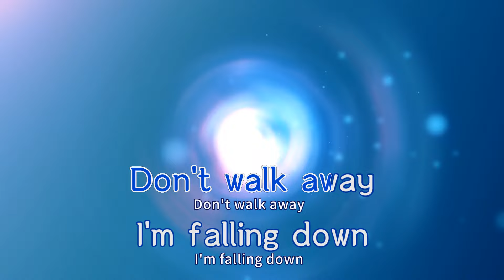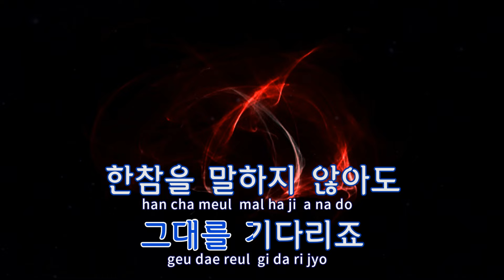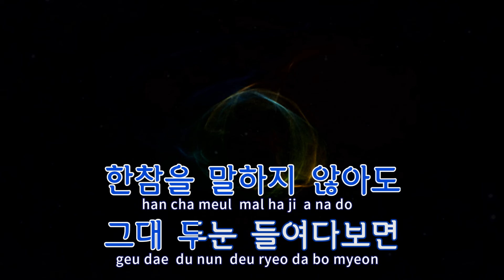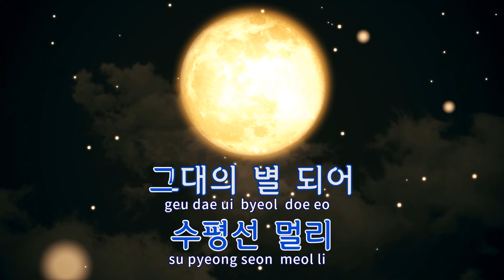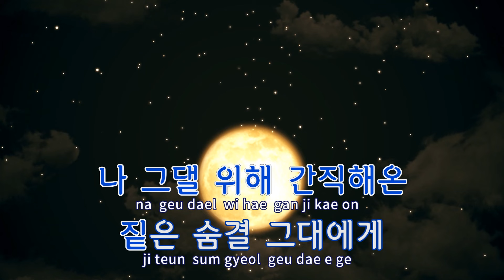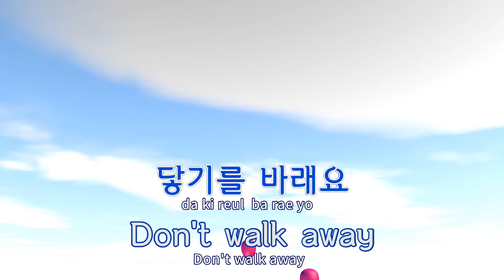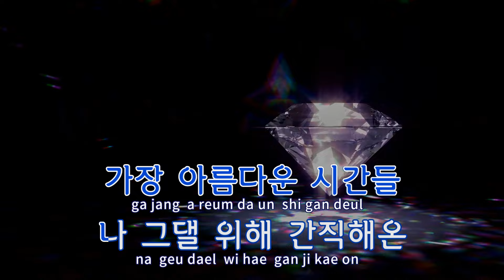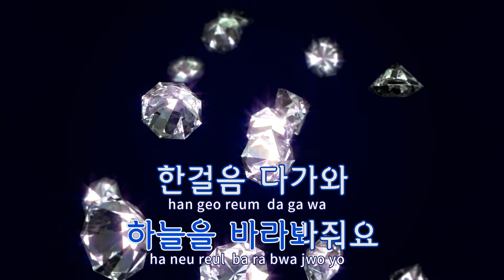[TJ노래방 / 여자키] 내생에아름다운 - K.Will / TJ Karaoke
내생에아름다운(뷰티인사이드OST)  --  K.Will